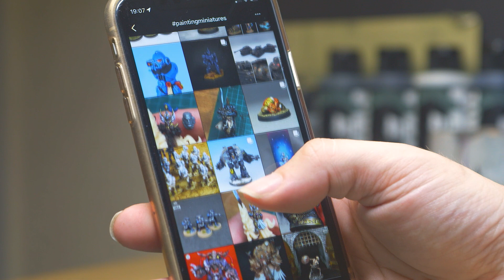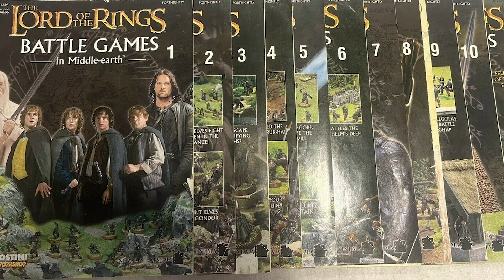Answering Your Hobby Questions While I Melt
This video is a little bit different. It's been very VERY warm in the UK this last week and it really wasn't ideal for painting. So instead, let's answer some of your burning hobby questions.

🟢 Join the Pickle Jar Discord!